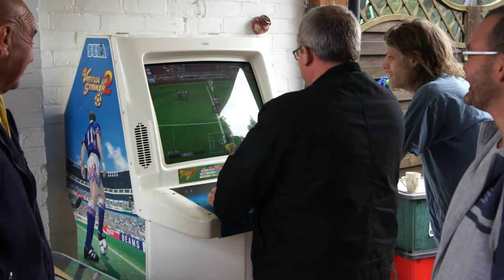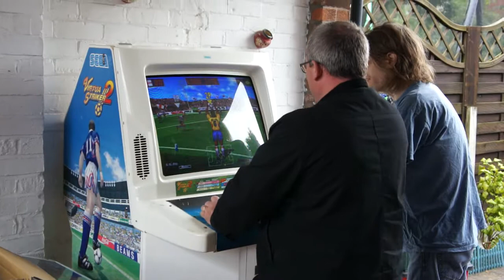Sega VIRTUA STRIKER 2 98 - VS MATCH! Carl VS Alan .. SEGA MODEL 3 CABINET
Casual sunday league virtua striker 2. ;)
As you can see, neither of us have played in a long time!